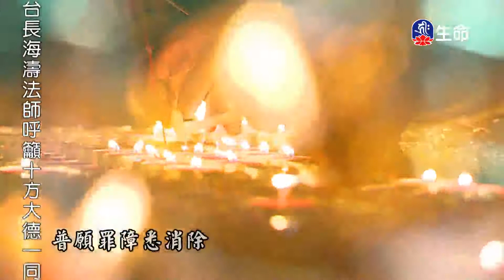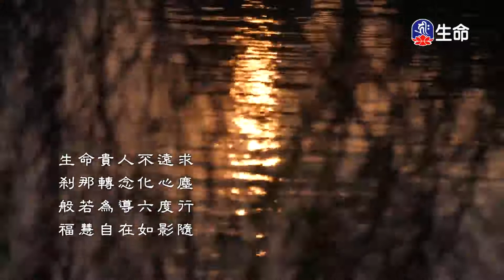因果與慈悲-03_海濤法師弘法講座(國台)_(lifetv_20210606_10：00)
海濤法師弘法講座(國台)_因果與慈悲-03